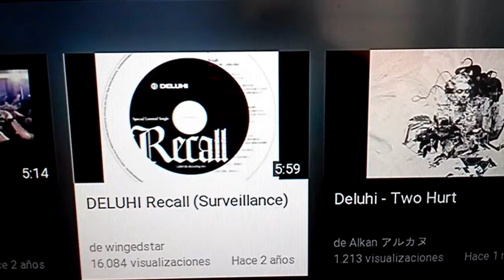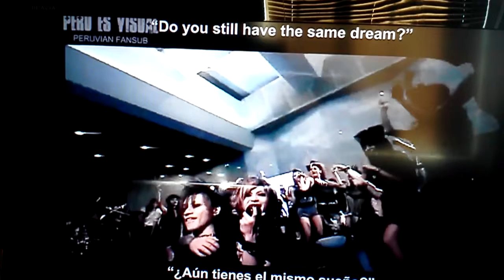DELUHI 2015 noticias para los fans